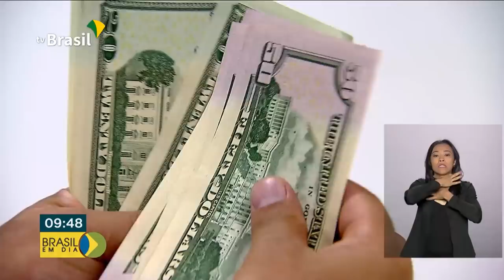BRASIL EM DIA - 20 de Junho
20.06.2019 - COPOM, do Banco Central, mantém taxa básica de juros Selic em 6,5% a.a. E Brasil e Áustria fecham acordo de cooperação para o intercâmbio de pesquisadores e especialistas.